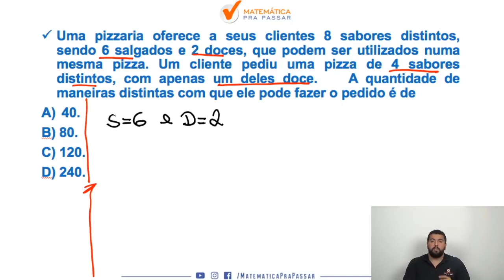Matemática para PM PE | Análise combinatória em poucos passos